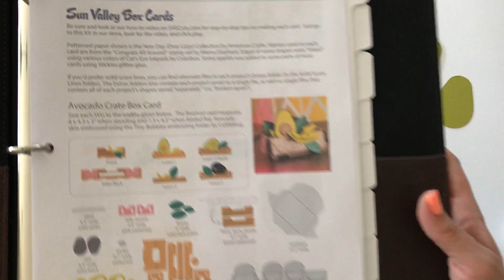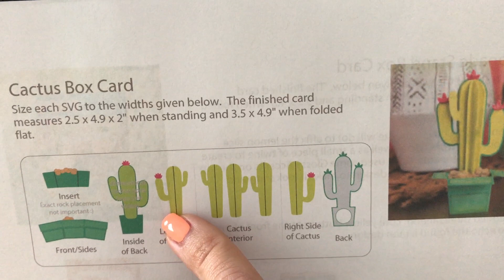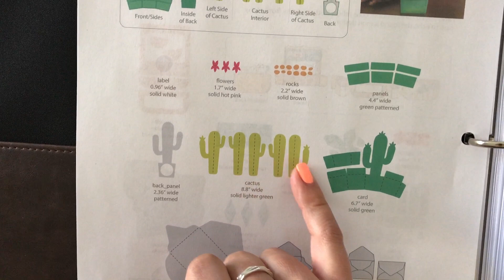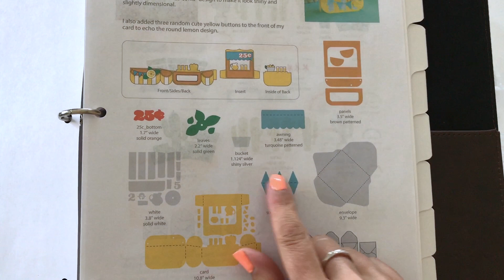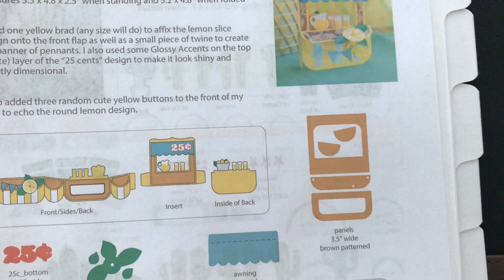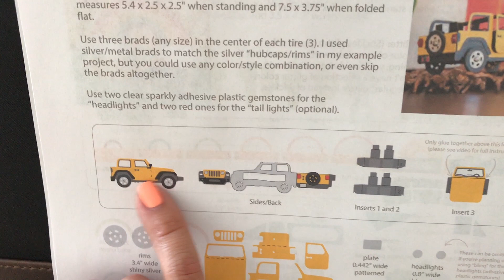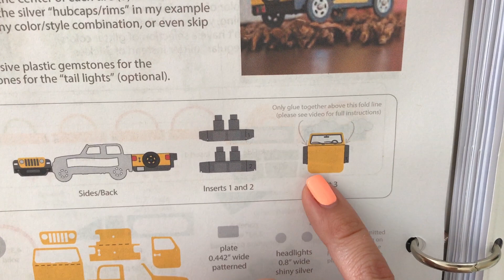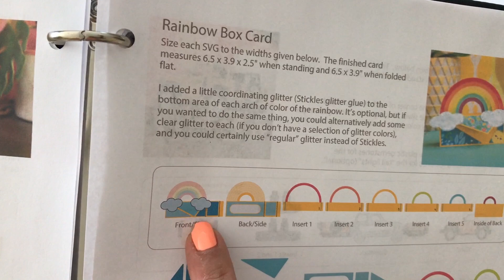Sun Valley Box Cards SVG Kit Assembly Tutorial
Join Mary to create the Sun Valley Box Cards!

Projects also available individually!

Jump to...

Avocado Crate Box Card (5:11)
Cactus Box Card (26:08)
Lemonade Stand Box Card (37:06)
Off-Road Box Card (1:01:01)
Rainbow Box Card (1:36:14)